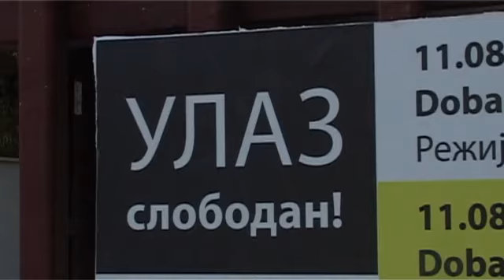09 08 festival arheoloskog filma u muzeju najava